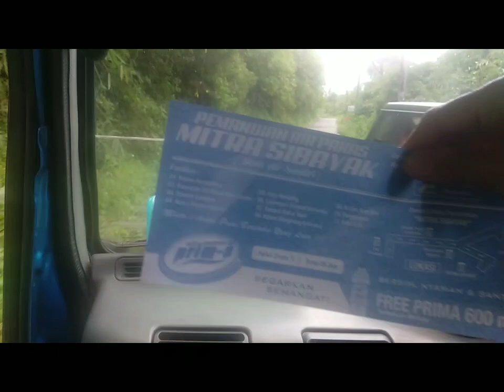Segarkan Raga di Pemandian Air Panas Sidebuk-Debuk, Berastagi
Rekaman perjalanan menuju pemandian air panas Sidebuk-Debuk /Akses jalan menuju Sidebuk-Debuk